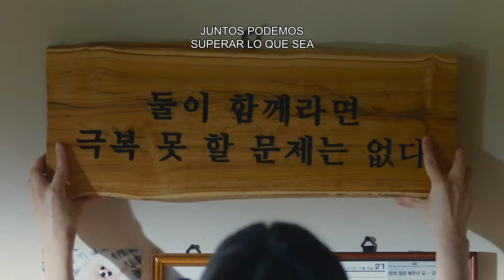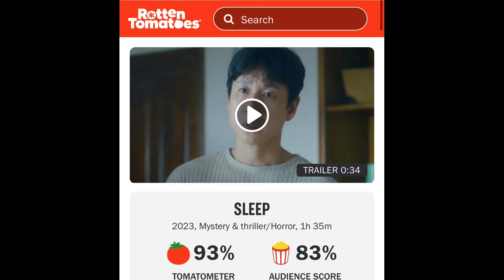SLEEP ‘El mal no duerme’ una película coreana intrigante